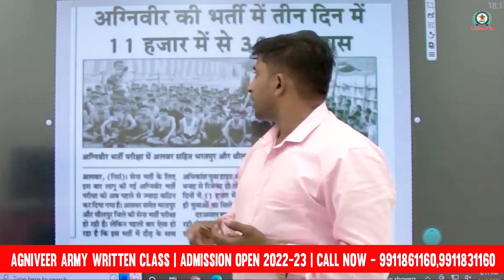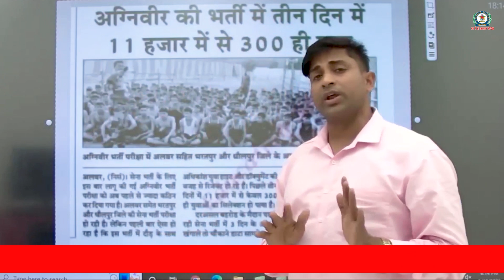Agniveer Bharti: अग्निवीर भर्ती में 11 हज़ार में से 300 ही पास, क्यों हुआ ऐसा? Agniveer Rally Bharti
Agniveer Bharti 2022: अग्निवीर भर्ती में 11000 में से 300 ही पास? Agniveer Rally Bharti

Agniveer Army Selection Process 2022 || Army Agniveer Selection Process || Agniveer Physical Prosess

Agniveer Army Vacancy 2022 Agniveer Army Selection Process? Syllabus? Age? Army Rally bharti 2022

Agniveer Army GD full selection process || Agni Veer Army bharti 2022 full selection process

Agneepath Army Selection Process 2022 || Agneepath Yojna Selection Process || Physical Prosess

अग्निपथ योजना क्या है - हिंदी में जाने || Agnipath Yojana || Agnipath Scheme || Full Details -हिंदी मे

◆ अग्निपथ योजना ऑनलाइन फॉर्म
◆ भारत सरकार ने आर्मी भर्ती के नए स्वरूप '' अग्निपथ योजना '' को लागू कर दिया है इस वीडियो में इसके बारे में सम्पूर्ण जानकारी दी गयी है ।।।

Agnipath Yojana Qualification

● Agniveer Army Job Profile

● Agniveer Army Selection Process

● Agniveer Army Syllabus

● Agniveer Army Exam Patthar

●Agniveer Army Online Application Date

● Agniveer Army Full Information✍🏻

● Agniveer Army  Kya hai

● Agniveer Army kya hai 2022

● Agniveer Army Notification

● Agniveer Army Salary 2022

● Agniveer Army Online Form 2022

● Agniveer Army Qualification

● Agnipath Yojana Job Profile

● Agnipath Yojana Age Limit

● Agnipath Yojana Selection Process

● Agnipath Yojana Syllabus

● Agnipath Yojana Exam Patthar

● Agnipath Yojana Online Application Date

● Agnipath Yojana Full Information✍🏻

● Agnipath Yojana  Kya hai

● Agnipath Yojana kya hai 2022

● Agnipath Yojana Notification

● Agnipath Yojana Salary 2022

● Agnipath Yojana Online Form 2022

अग्निपथ योजना
अग्निपथ योजना भारतीय सेना
अग्निपथ योजना क्या है
अग्निपथ योजना की सम्पूर्ण जानकारी
अग्निपथ योजना इंडियन आर्मी

Agniveer Army Vacancy 2022 Agniveer Army Selection Process? Syllabus? Age? Army Rally bharti 2022 Full Details This Video🇮🇳🙏
Agniveer army Vacancy 2022 Agniveer army Selection Process Syllabus? Agniveer Age? Agnipath Full Details.. Notifications
Agniveer army Vacancy 2022 | Agniveer Air Force Selection Process Age?Agnipath Scheme 2022 Apply... Full Notifications...
Agniveer Army Vacancy 2022 Agniveer recruitment 2022 (Agnipath scheme Selection Process, Age) kya Rahne wala hai. full details
Agnipath scheme army vacancy 2022
agniveer scheme 2022
agniveer army rally vacancy 2022
agniveer indian army rally bharti 2022
agniveer army rally bharti 2022
agniveer air force recruitment 2022
what is agniveer
agniveer scheme kya hai
agniveer bharti age
agniveer army selection process age
agniveer army age
agniveer army
agniveer army syllabus 2022
agniveer army syllabus
agniveer army cut off 2022
agnipath scheme 2022
agnipath army  selection process 2022
agnipath army syllabus 2022
agniveer airforce vacancy 2022
agniveer airforce selection process 2022
agniveer airforce age
agniveer army selection process 2022
agniveer army syllabus
agniveer army age
agniveer army cut off
army rally
indian army
army bharti